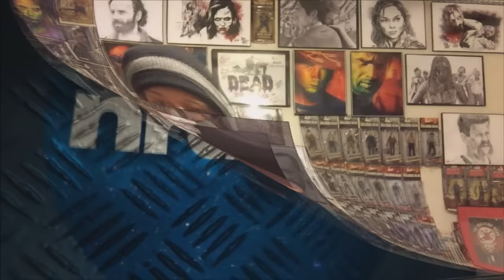The Walking Dead Season 6: Who Is Paul Monroe?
This is video 2 of 4 of my "Who Is It" Series talking about characters that we will be seeing in the back half of Season 6. In this episode I will be talking about Paul "Jesus" Monroe, One of the baddest hand to hand combat fighters in The Walking Dead Series!

Be Part of one of the largest growing Fandom Communities on the net:

Video 1 of 4 of my "Who Is It" Series.